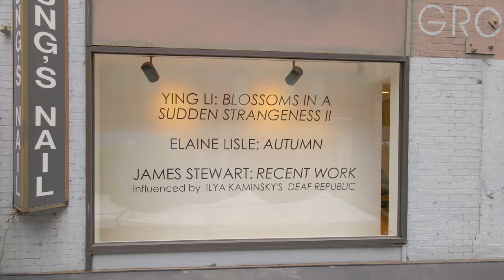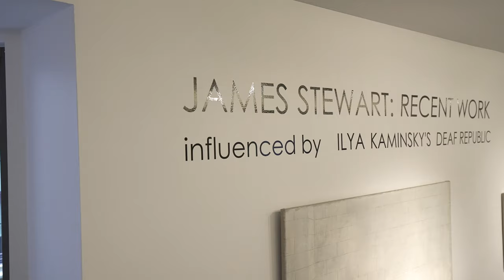BLOSSOMS IN A SUDDEN STRANGENESS II + AUTUMN + RECENT WORK - Gross McCleaf - Philadelphia Gallery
Art gallery promoting established, mid-career and emerging visual artists in Philadelphia, PA. The gallery features monthly exhibits in its three gallery spaces as well as on-site access to its extensive inventory.